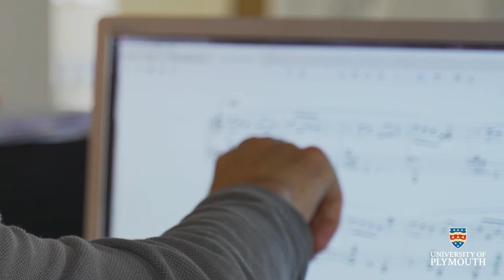Music research at Plymouth University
Film explaining computer music research undertaken by Dr Alexis Kirke. Filmed and edited by Jo Stevens (FlyMultimedia) using Sony A7iii, Canon 70D, Adobe Premiere and After Effects.